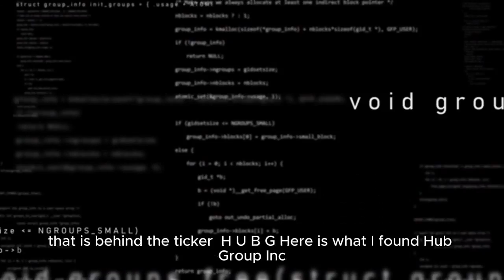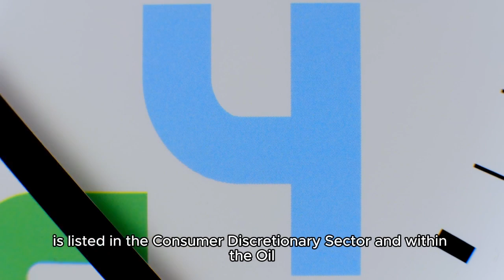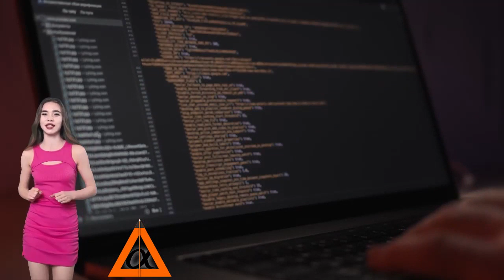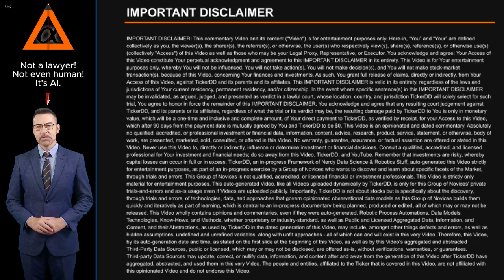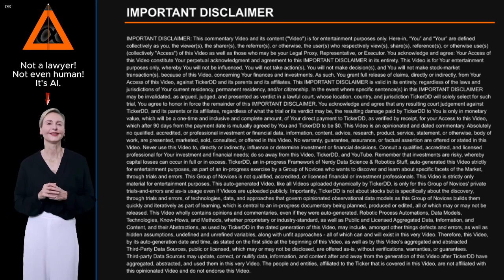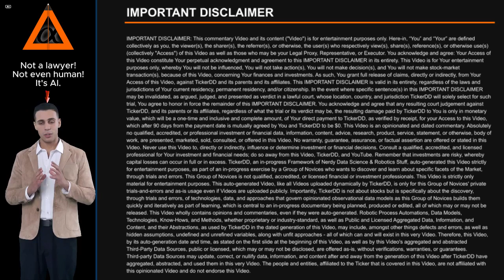What is the Company behind the HUBG Stock Ticker? about Hub Group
What is the Company behind the HUBG Stock Ticker? About Hub Group. Entity Profile for Hub Group